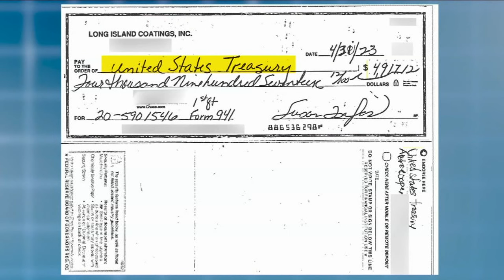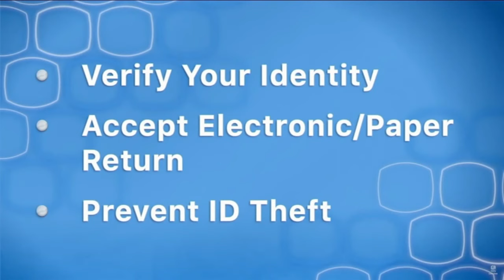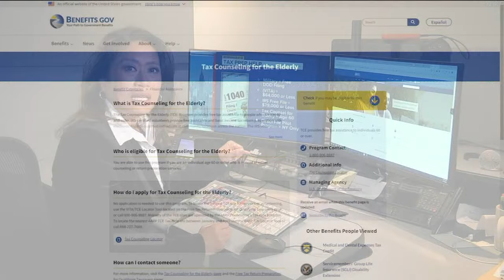Tips to avoid tax scams and tax preparation help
Nina Pineda has the story.